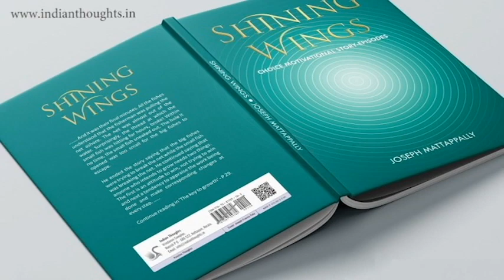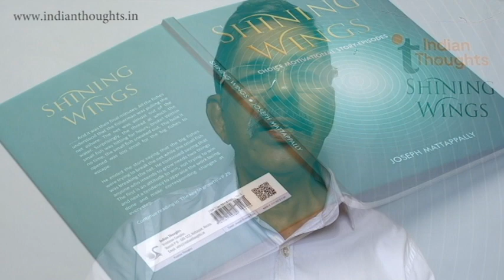Following the horses - 32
Success secrets series: What Krishna told Arjuna.. How a donkey saved Krishna and what necessarily we require for a successful  living...
Do you love to join Indian Thoughts community of 'Serve and be Served'?